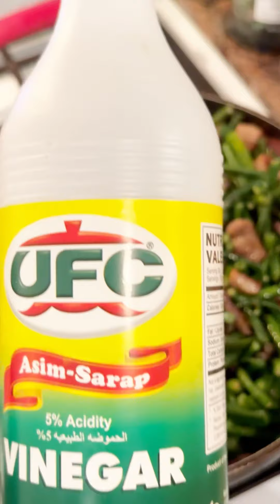Let’s cook Adobong Sitaw //Stringbeans